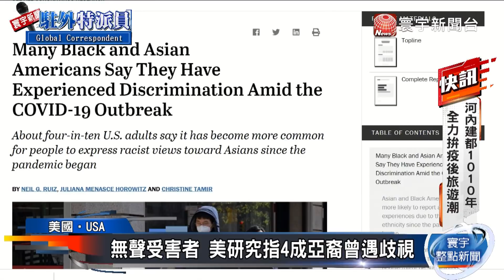面前吐口水 蓄意咳嗽 川普染疫加劇亞裔歧視｜寰宇新聞20201011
川普染疫後，引發世界關注，在舊金山成立亞裔歧視報案平台的舊金山州立大學教授表示，川普染疫後平台每天收到上百件的歧視報案，擔心歧視亞裔的情況將更為加劇。